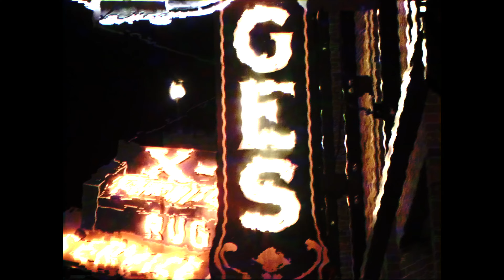come up gang to the world